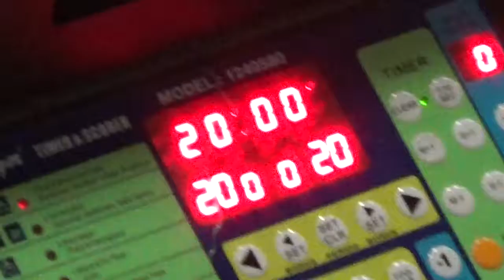Mambas VS Yorkvillians (ABC) April 22nd 2017 @ Hells Kitchen Arena (part 3 of 6)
final score Mambas 45 - 44 Yorkvillians (ABC)

An ABC Hoops NYC game.